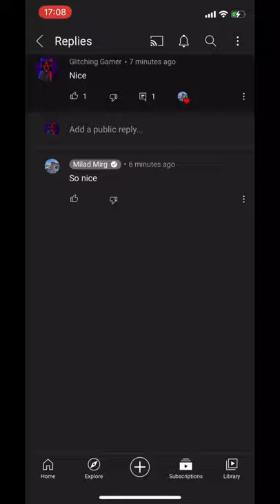Milad hearted my comment!!!